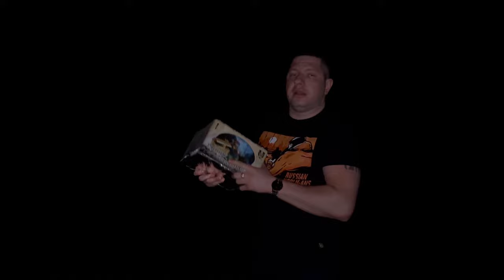TKPM810 Салют 100 залпов средних, фейерверк Тайник с золотом 2023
- Класс салюта: ЛЮКС
- Калибр: 20мм = 0,8" дюйма
- Время действия: 90 секунд
- Высота выстрела: 25 метров
- Есть сертификат и гарантия от ПироФан